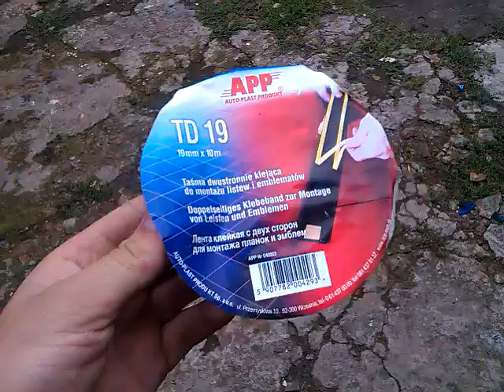Как клеить двухсторонний скотч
Обзор двухстороннего скотча